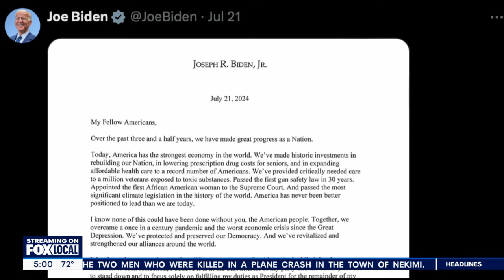President Biden to address nation, Wisconsin voters weigh in | FOX6 News Milwaukee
President Joe Biden will address the nation from the Oval Office on Wednesday evening to talk about his decision to drop out of the 2024 election race.